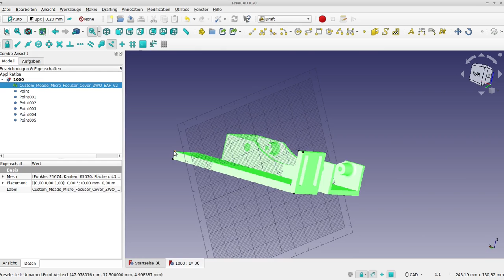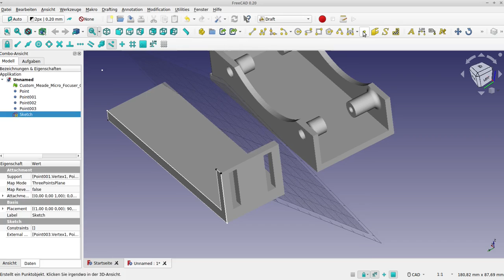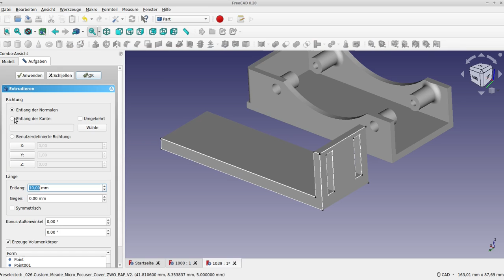freecad schnell aus stl modifizierbares modell erstellen.